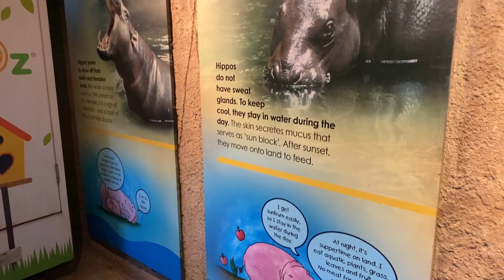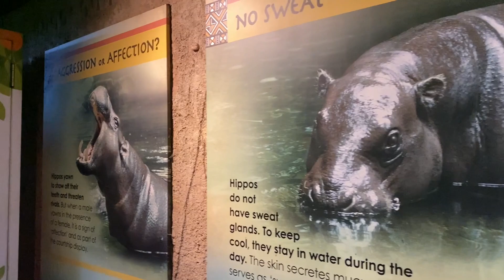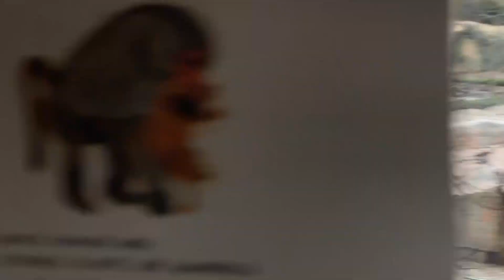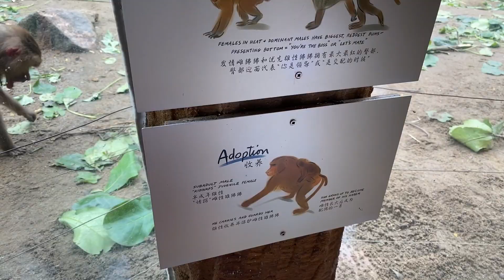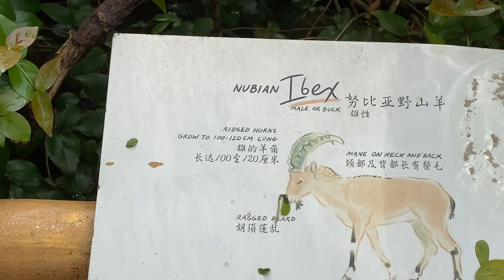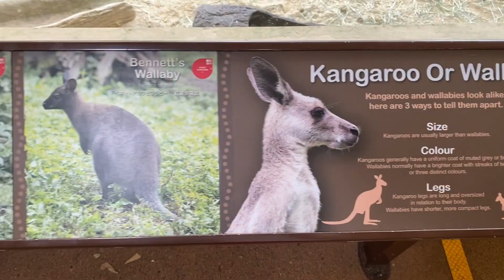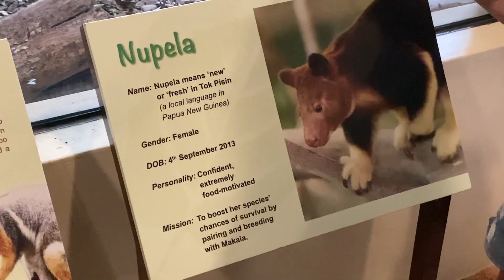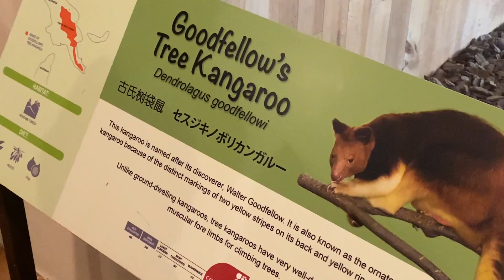SINGAPORE ZOO PART 2